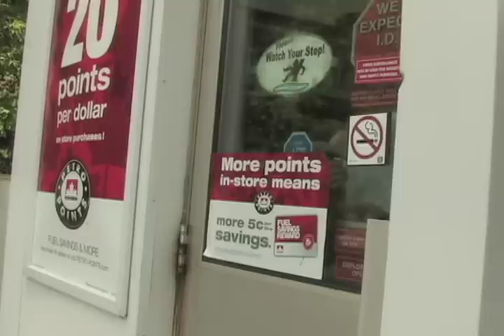Don't Step on a Crack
Lewis discovers the dark truth behind a beloved rhyme.